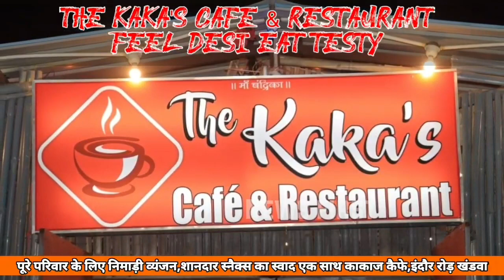Khandwa-तेज गर्मी का वन्यजीवों पर असर,बाज़ गश खाकर गिरा वन विभाग ने किया रेस्क्यू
गर्मी का वन्यजीवों पर असर,बाज़ गश खाकर गिरा वन विभाग ने किया रेस्क्यू।@NewsfirstKnw